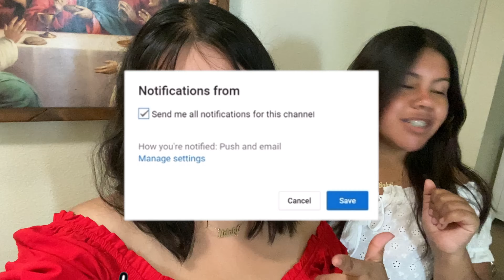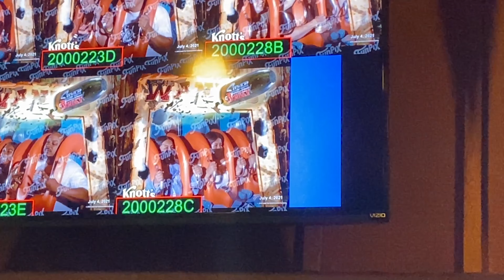CELEBRATING OUR FOURTH OF JULY AT KNOTTS BERRY FARM!!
Hi lol🧍🏻‍♀️
LOVE YALL💕!!